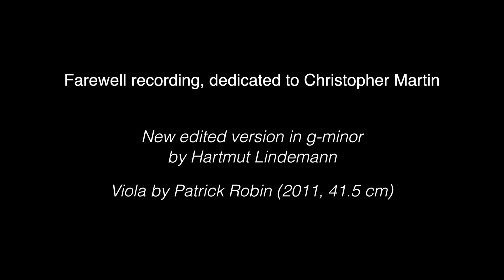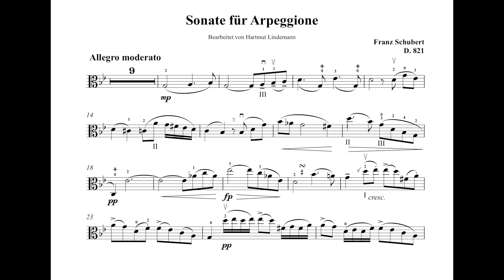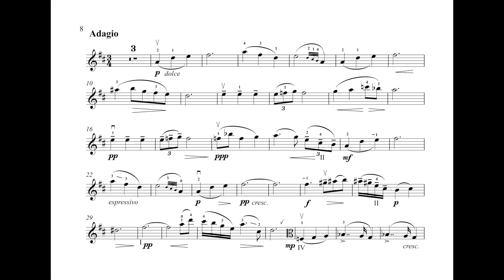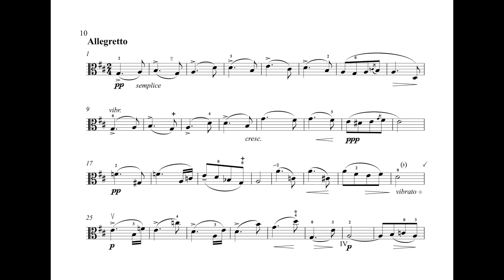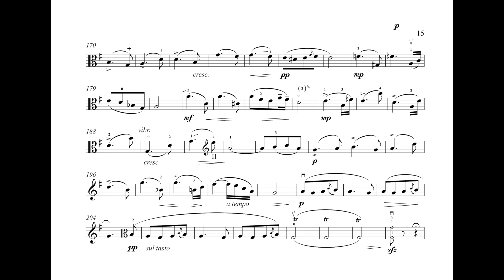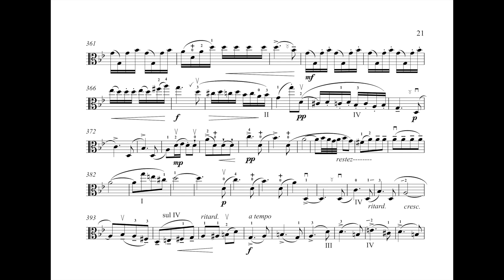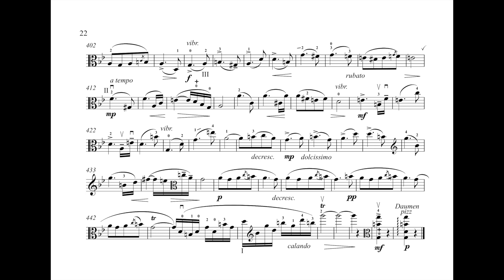F. Schubert: Arpeggione - New Transcription for Viola and Piano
Hartmut Lindemann - Viola
Diana Baker - Piano
Franz Schubert: Sonate für Arpeggione
00:00 - Allegro Moderato
12:06 - Adagio
15:41 - Allegretto

Recorded in 2012 at the Konzerthaus Detmold
Recording Producer: Ephraim Hahn
Recording Engineer: Benjamin Reichert

The Arpeggione was invented by Johann Georg Stauffer in Vienna in 1823. At approximately the same time an identical instrument was produced in the workshop of the violin maker Peter Teufelsdorfer in Budapest. Both Arpeggione instruments were also known as: 'Guitar-Violoncello', 'Guitarre d'amour', 'Bogen-Guitarre' and 'Sentimental-Guitarre'.
The instrument had 6 strings and 24 metal frets. It had no protruding edges and a flat back. It was tuned like the guitar (E-A-d-g-b-e ́) and possessed a range of five octaves. Unlike the guitar it had an arched belly. The string stop was similar to that of the cello. With a gamba-like sound, this hybrid instrument enjoyed only a decade of popularity. Examples can be found in the Musical Instrument Museums in Berlin and Leipzig.
A single significant composition for the Arpeggione, the Sonata in A minor D821 by Franz Schubert, was written in November 1824. It was commissioned by Vincent Schuster, the author of the only tutor for the Arpeggione (1825).
Schubert's work was not published until 1871, by which time the Arpeggione had become obsolete. Consequently, we know the sonata only in arrangements for cello, viola and, less frequently, for the violin.
Regarding the performance practice of this piece, I should here remark that I consider historical recordings to be documents of musical history. A first recording on 78 r.p.m. gramophone records was made in 1929 by Gaspar Cassadó and the Hallé Orchestra under Hamilton Harty. This was a trumped up paraphrase for cello and orchestra. An exemplary performance of the original was released in 1937 by Emanuel Feuermann and Gerald Moore.
A minor is a particularly grateful key for the guitar. Schubert's choice of A minor was therefore appropriate for the Arpeggione. In my view, however, this key does not take into consideration the virtuoso demands and challenges made by this work upon the violist. My search for a suitable key for a more effective adaptation for the viola led me to G minor.
Because the use of the thumb position, so liberating for cellists when playing in the higher positions, is not available to the violist, the tessitura in most editions for viola has been drastically and, sometimes, insensitively altered; a solution which leads to unsatisfactory results. It was with Schubert's approval that his Lieder were soon transposed into keys suitable for voices of different registers. In deciding upon the key of G minor, I am doing no more than upholding this tradition. The resultant ideal conditions for the violist parallel those of the original key for the Arpeggione. Most of the difficult passage work can now be more easily executed.
The Adagio, for reasons of sonority, I have transposed a seventh higher. In the key of D-Major the natural resonance of the viola is displayed to best advantage.
In this G minor version the open strings of the viola assume the same role as did those of the Arpeggione in the original A minor. This surely accords with the aims of authentic performance practice. Incidentally, since the world-wide introduction of equal temperament tuning, the idiosyncrasies of the individual keys are much attenuated. It is, therefore, no longer of significance whether a work sounds in A or in G minor.
To benefit fully from the advantages of a transposition into G minor I have included, in the viola part, suggestions for such technical aspects of a performance as fingering and bowing. In the piano part, easily identifiable between brackets, can be found dynamic markings which differ from those
of the Urtext. These represent the fruits of my many years of experience playing this sonata in public. I recommend those who study this work to make themselves acquainted with the facsimile of Schubert's score.
Professor Hartmut Lindemann, Cologne, February 2011.